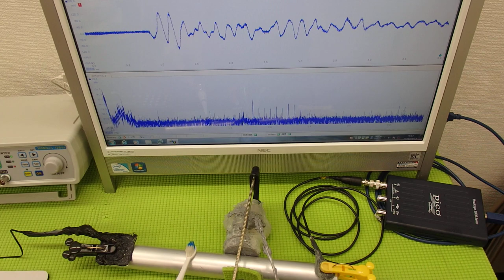表面弾性波を利用した、超音波制御技術 ultrasonic-labo